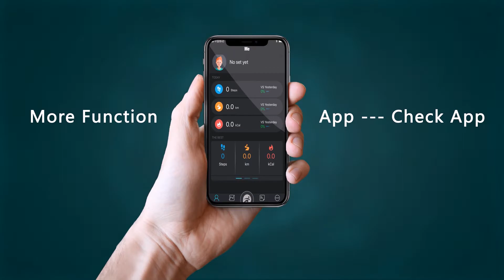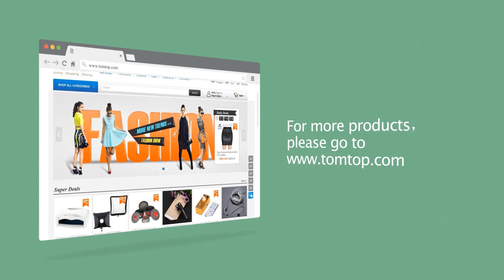DTNO.I F6 IP68 Waterproof BT4.0 Smart Watch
Features:
Perfect personal health tracker, sleeping monitor and heart rate monitor.
Built-in chip has features of low consumption, flexible and quickly.
Ultra-long battery life, it consumes less power and can generally standby for 120 days.
Lift or turn over your hands, light up the screen.
Support firmware upgrade.